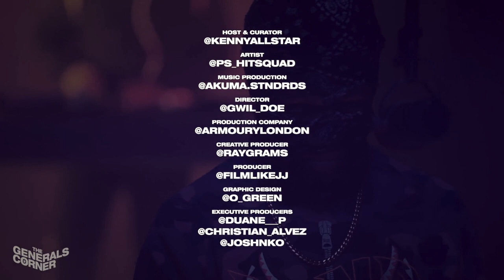PS Hitsquad - The Nights Corner (Drill Sensei Edit)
prod. ShoBeatz